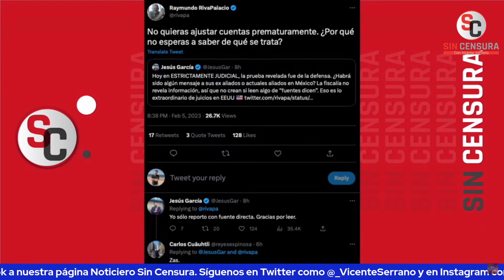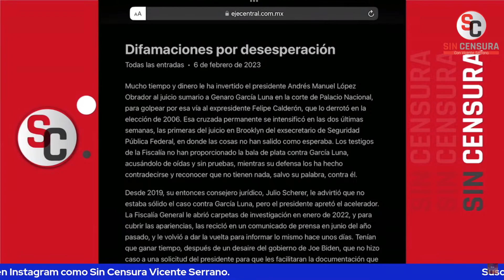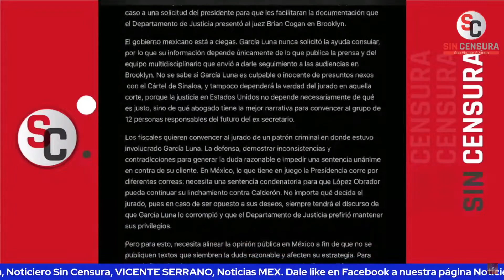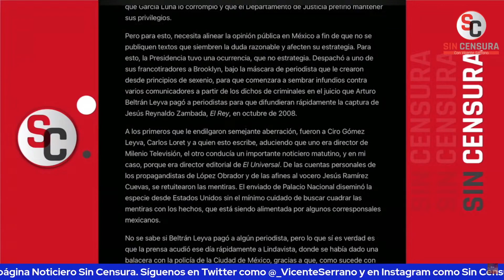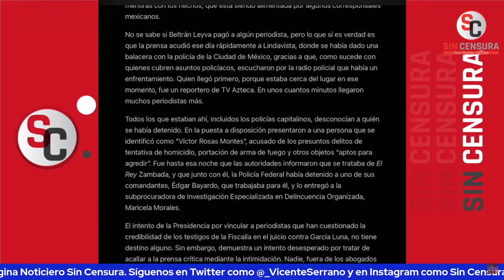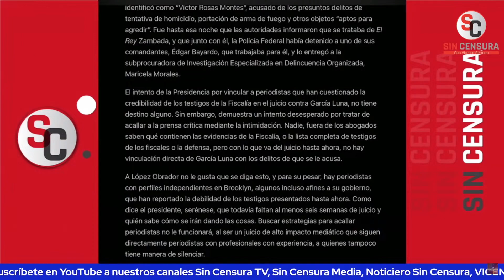¿ARDOR? ¿DESESPERACIÓN? SERÁ DE RIVA PALACIO CON COLUMNA DE DEFENSA A GARCÍA LUNA Y VS AMLO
Para que vea la magnitud del ardor de Raymundo Riva Palacio, aquí está su columna “Difamaciones por desesperación” ¿Desesperación? ¿Ardor? Serán los de ese señor